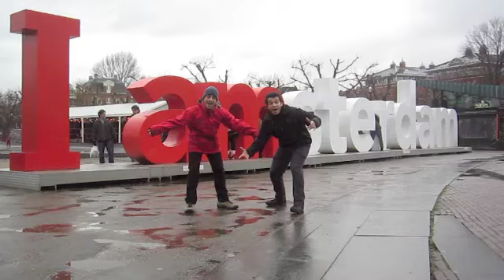Europahhh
2011 - Barcelona - Berlin - Roma - Paris - Londres - Amsterdam - Barcelona - 2012